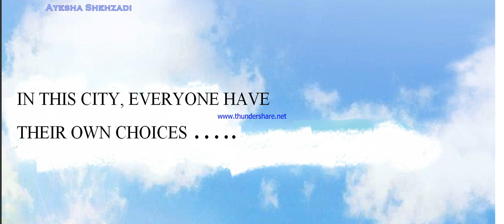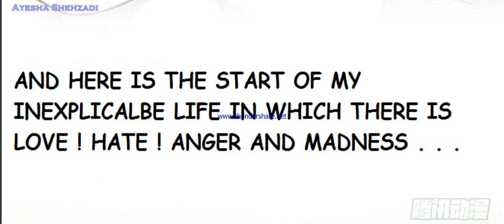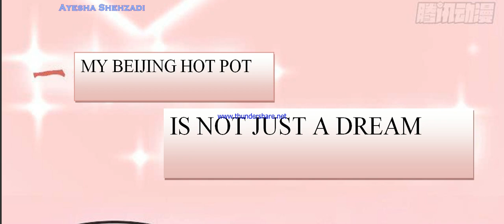NAN SHEN MENG BAO YIGUODUAN | Intro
MAMA! MY LIFE TURN A TWIST WHEN SHE SAYS ME MAMA...